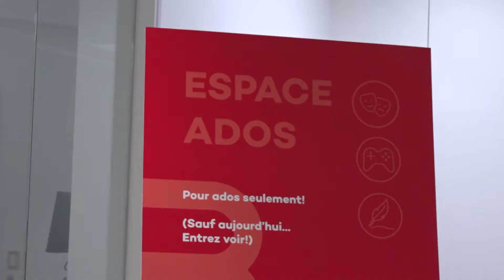DR_bibliothèque17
Description-DR_bibliothèque17